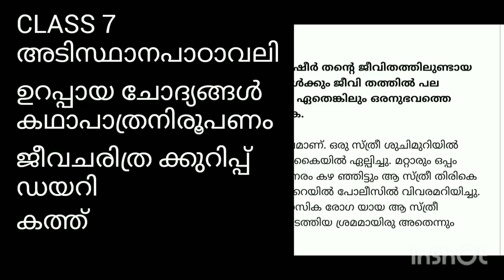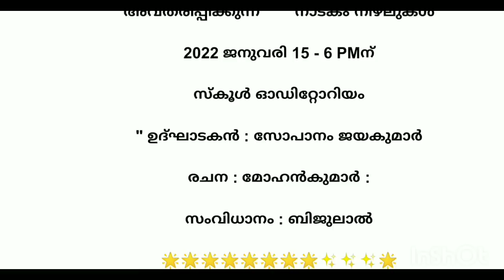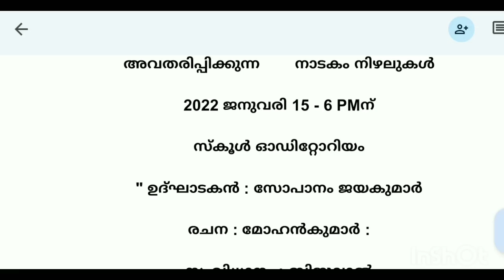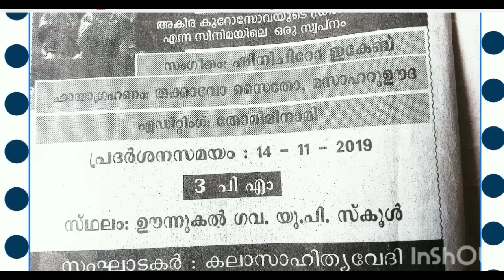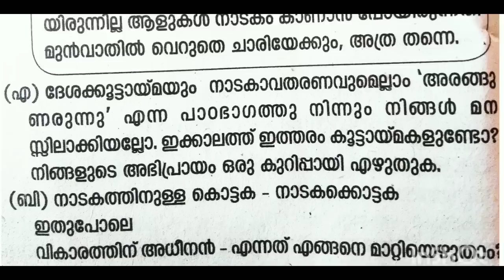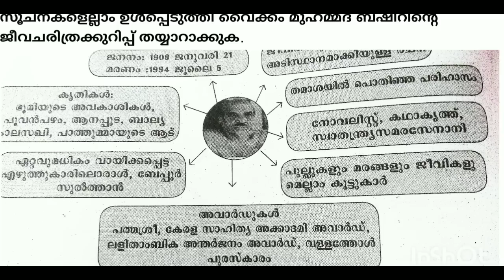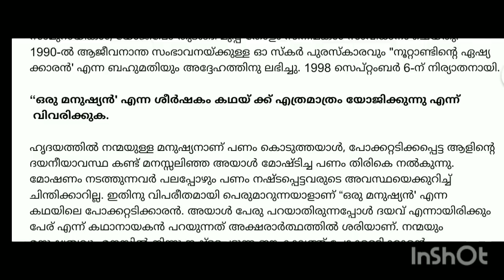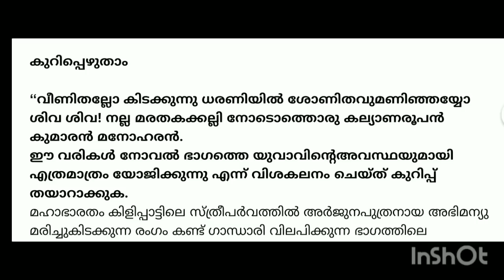Class 7 Adisthana padavali Second term exam Previous year question paper ❘ Chirstmas exam | 2019-20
Second Term exam question paper class 7 Adisthanapadavali
Class 7 Adisthana padvali Second term exam Previous year question paper ❘ Chirstmas exam | 2019-20Second Term exam question paper class 7 Adisthanapadavali

Malayalam second Term exam CLASS 7:
ഏഴാം ക്ലാസിലെ അടിസ്ഥാന പാഠാവലി, കേരള പാഠാവലി മുഴുവൻ മുൻ വർഷ ചോദ്യങ്ങൾ: താഴെ കാണുന്ന ലിങ്കിൽ ക്ലിക്ക് ചെയ്യുക :